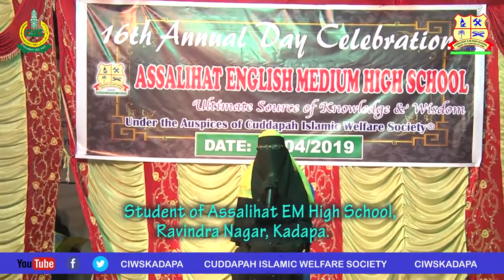| Tilawate Qur'an | in 16th Annual Function |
By Student of Assalihat EM High School, Ravindra Nagar, Kadapa, A.P., India.